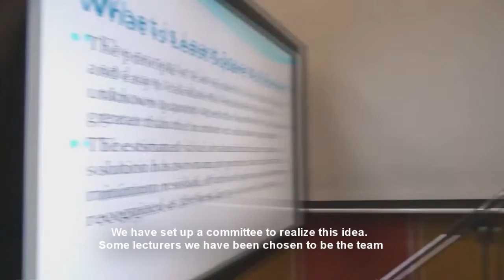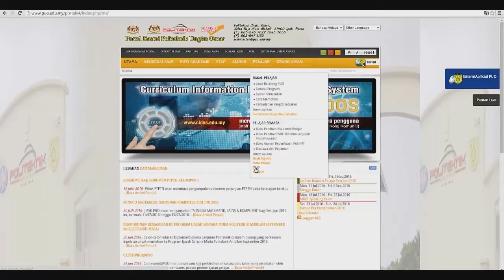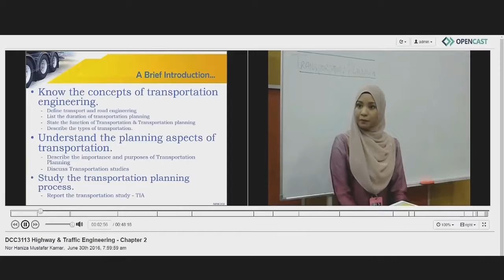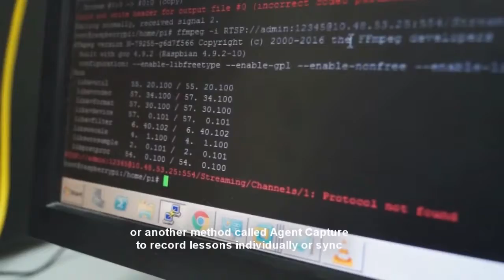Mini Theater Lecture (Capture and Rewind)